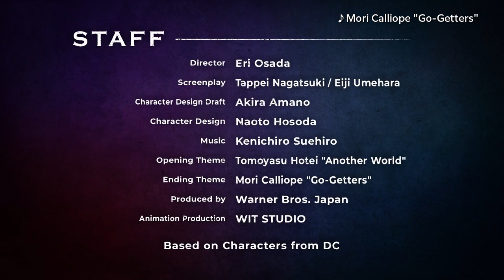Suicide Squad Isekai — Official Trailer #3 (2024) Anna Nagase, Yûichirô Umehara, Reigo Yamaguchi